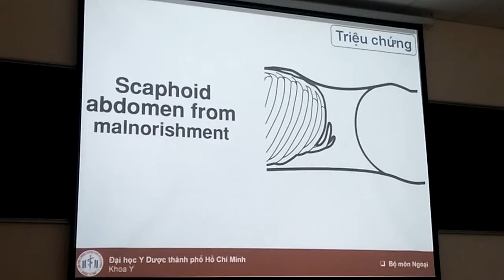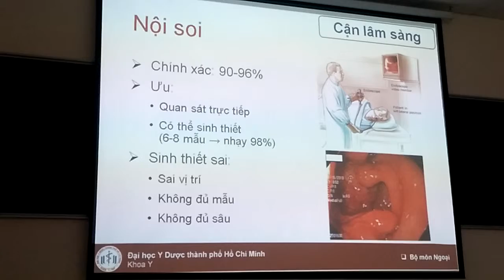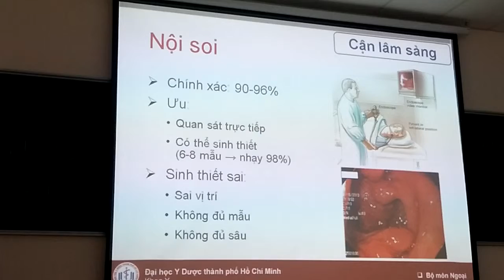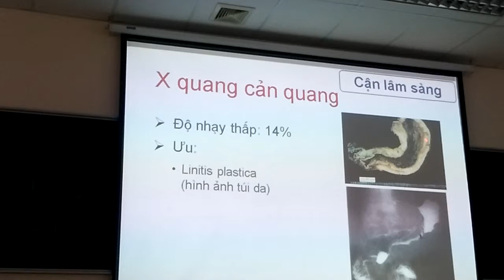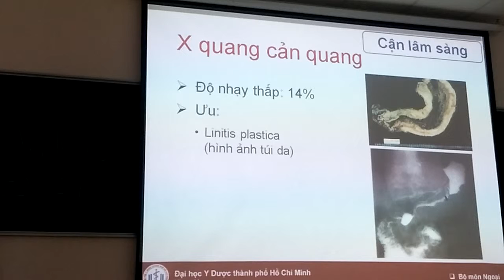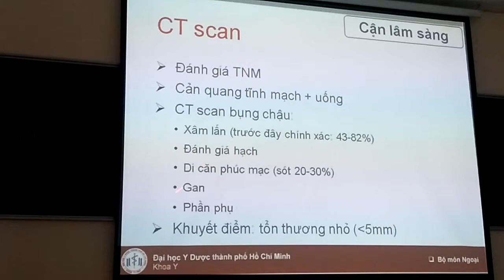Ngoại K dạ dày 4